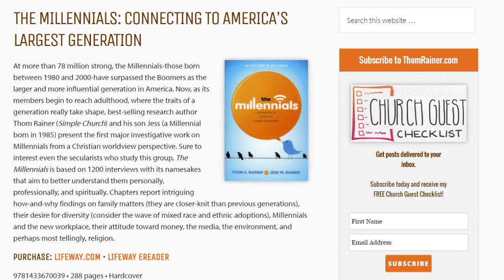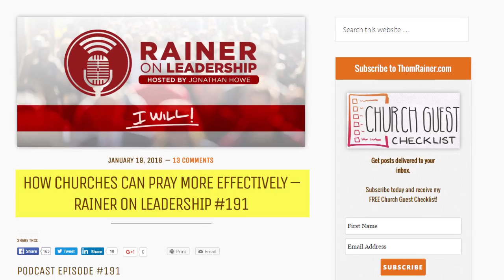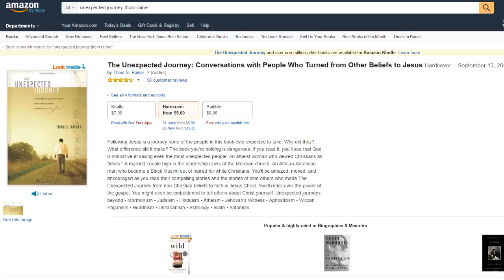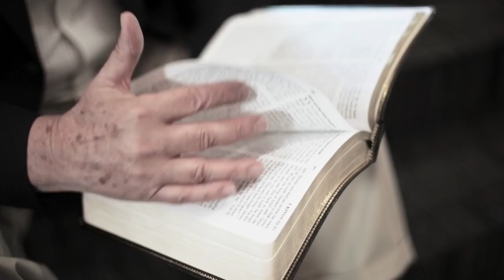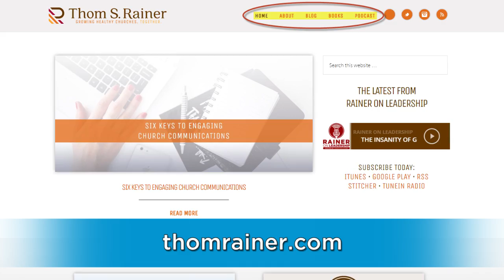Shelby Podcast: Dr. Thom S. Rainer - Leading Change in the Church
If you work for a ministry, you are not going to want to miss the valuable information that Dr. Thom S. Rainer, President and CEO of Lifeway Christian Resources, shares with us today! Did you know nine out of ten churches in America are declining or not keeping up with their community’s population? The foremost authority on church growth is here to share a lifetime of wisdom so that your ministry can either become or remain healthy. We cover these subjects: the five most common obstacles to breaking attendance barriers, hot button issues, change in the church and much more. Plus make sure you watch our bonus videos: Change or Die where Dr. Rainer talks about his father and relates it to the church in America, and 9 Tech Trends That Every Church Should Consider. The next era in Shelby Software.